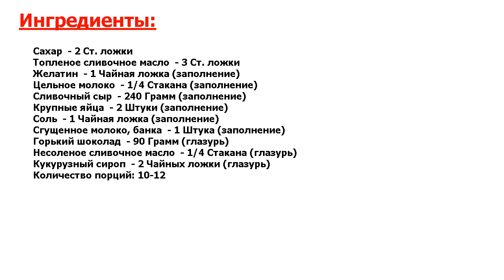★ОБАЛДЕННЫЙ ВКУС-★ ЧИЗКЕЙК С МОЛОЧНОЙ КАРАМЕЛЬЮ ★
★Новая инерпретация● Рецепт приготовления чизкейка с карамелью из сгущенного молока и шоколадной глазурью●